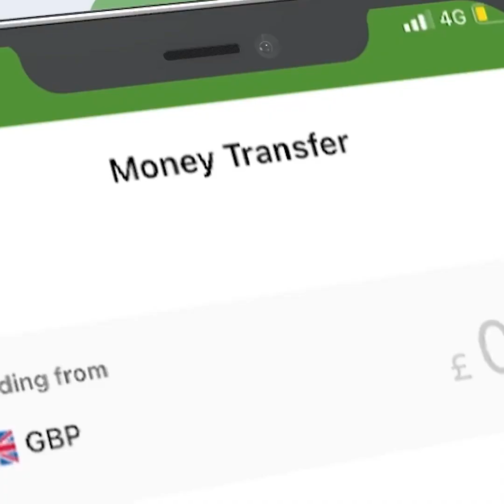Laba Abwaan oo Dagaal Xoogan Ka Dhaxeeyay ayaa Maanta Gacanta La isusaaray